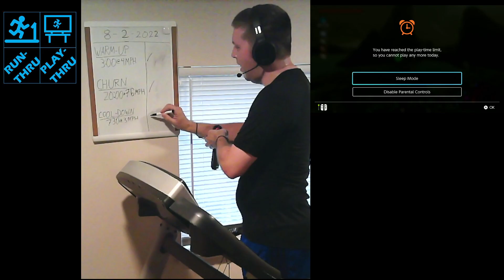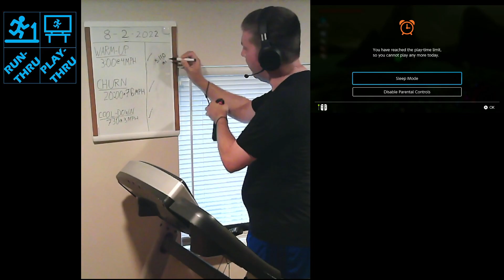Up&Running 2022.08.02 ~3:00@4MPH/20:00@7.6MPH/7:30@3MPH//3.110mi(Legend of Zelda:Breath of the Wild)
Quick recap: finished shrine and floated down to find Kass in Kitano Bay to solve his riddle about the Hero's Cache and collect 300 rupees. Warped over to a shrine southeast of the Zora divine beast as a launching point toward the bay marked for the next Kass song. En route, found a pile of leaves and burned with a fire sword to reveal a rock hiding a korok. A little further along spotted a rushing little twinkle and examined it to find another korok. Got to Kass and heard his song about breaking the rock that serves to bind above the tempestuous bay. Got over into the central rock formation and tossed a rock into a stone ring to reveal another korok (bringing tally of available seeds to 99). Explored around a bit and broke several rock formations that were blocking wind. Seemed like full wind was blowing, so started trying to ride wind from Kass over to pedestal, but before succeeding, the timer ended the session for the day.